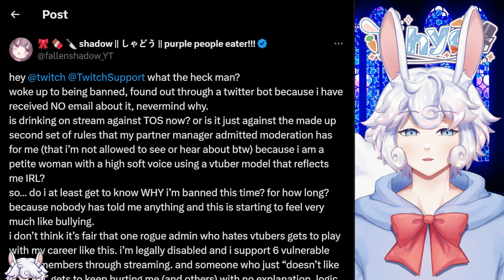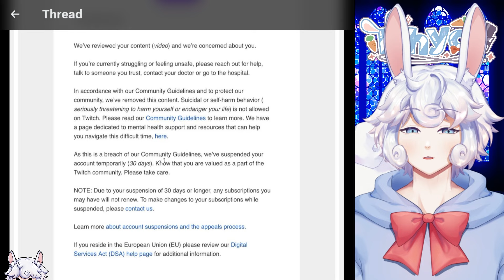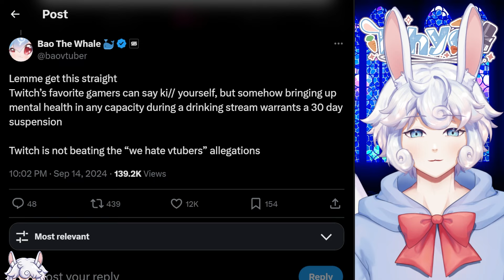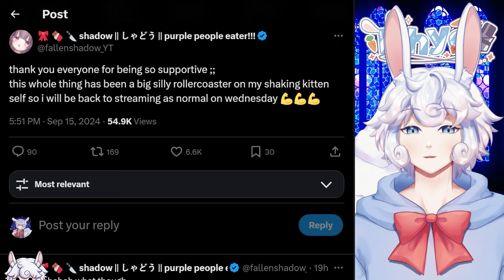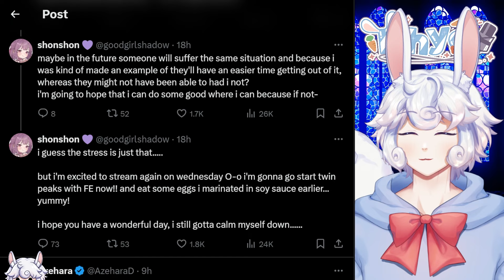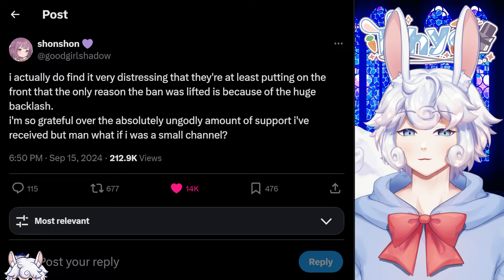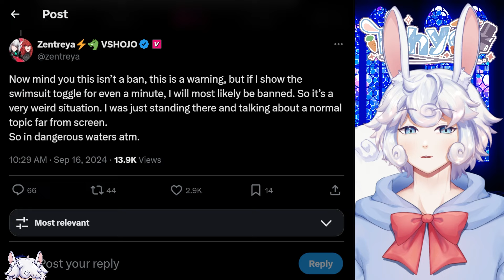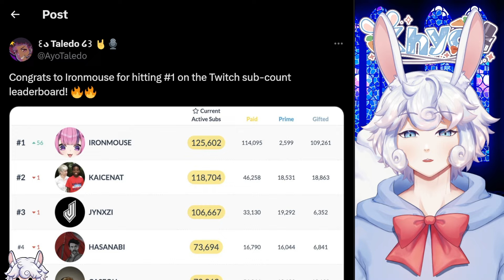Twitch Has a Serious Problem With Vtubers…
if you read this, comment "Khyo is a fluffy rabbit"